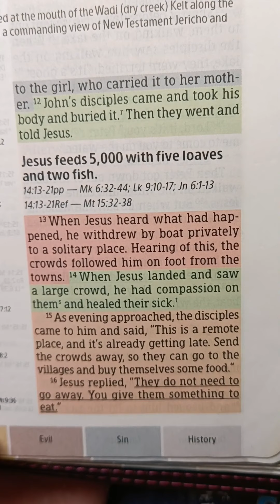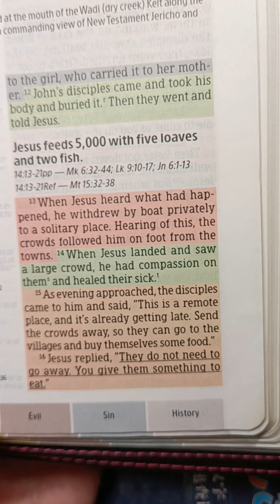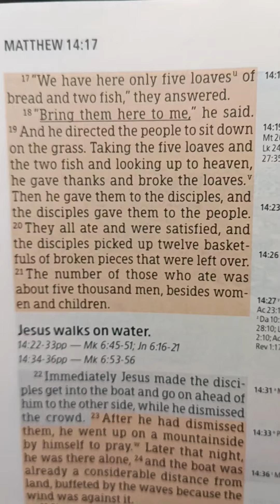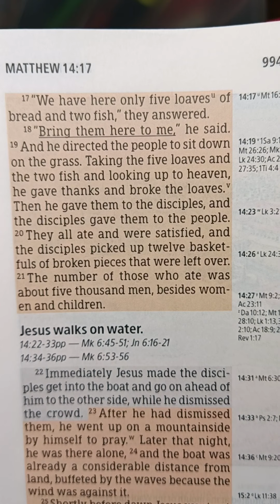Matthew14:13-21Jesus feeds 5000 with five loaves and two fish